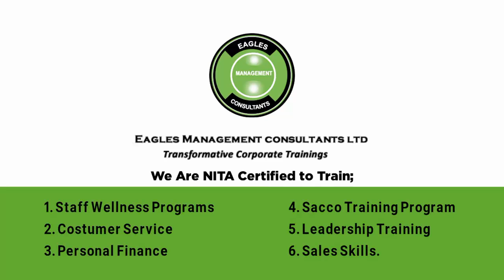Pelican Lodge Elementaita 0722114865 Outdoor Team Building Training Venues & Activities Hotels place